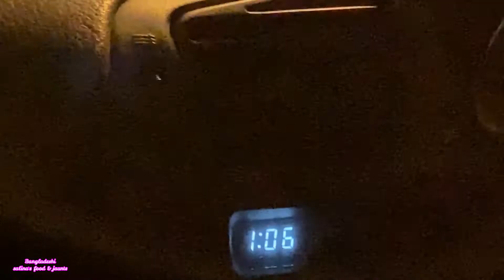ফ্রেন্ড এর নতুন বাসায় আস্ত খাসী দিয়ে , জমজমাট খাবারের আয়োজন | মালায়সিয়া